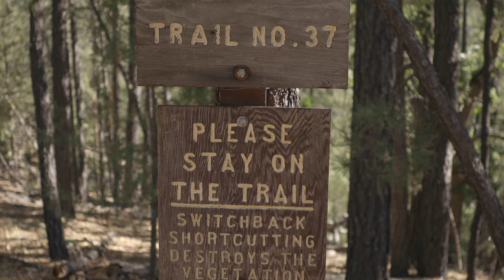Finding New Inspiration - Backpacking Clear Creek Wilderness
Stuff I Mention in this Video:

Outdoor Evolution - TheOutdoorEvolution.com

- Camera -
Canon EOS R

- Lense -
Canon EF 24 f/2.8